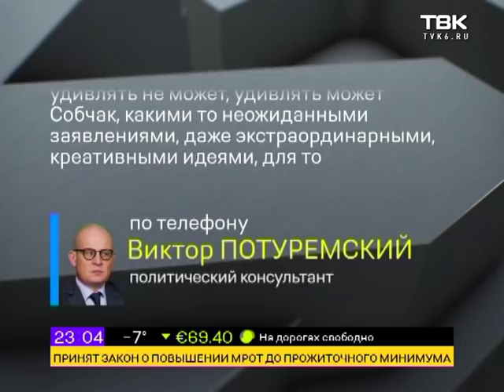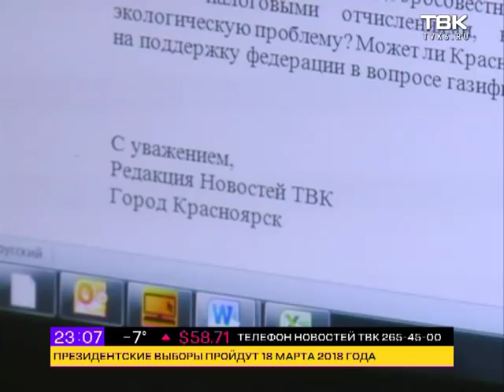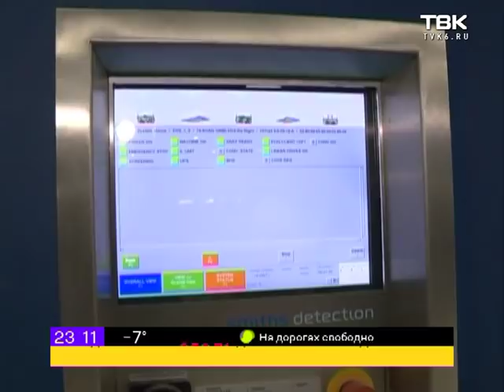Выпуск ночных новостей ТВК от 15 декабря 2017 года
Смотрите в этом выпуске:

    Аналитики не ожидали. Центробанк снизил ключевую ставку. Что это значит на самом деле?
    8 лет колонии строгого режима. Приговор бывшему министру экономического развития Алексею Улюкаеву. Он с приговором не согласен.
    Совет федерации объявил дату выборов. С какой программой на них пойдет Владимир Путин?
    За три дня до нового года новый аэропорт примет первый рейс под новым названием. Увидите, как выглядит новый терминал.